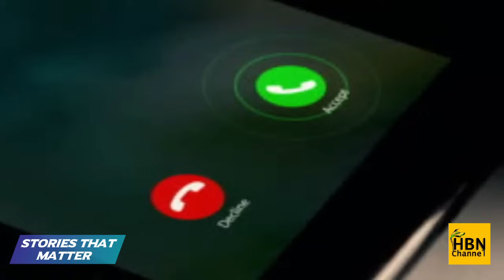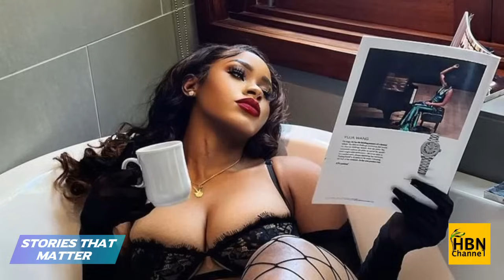MUST WATCH: A Dangerous Affair | The Stephanie 'Medikk' Williams Story | True Crime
A young, beautiful businesswoman and deejay vanishes without a trace. Her disappearance opens a can of worms. Could her career have anything to do with it?

MUST WATCH : Deadly Entanglement | The Donna-Lee Donaldson Story | True Crime

Credits:

Voice Recordings
Nationwide News Network
Popeye Newz Lynx